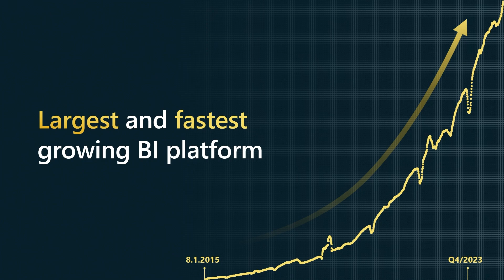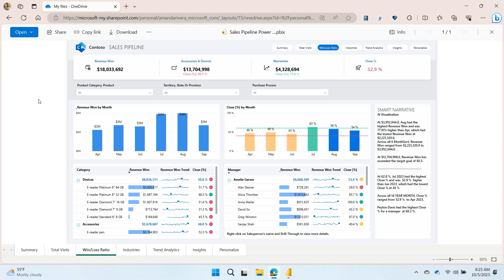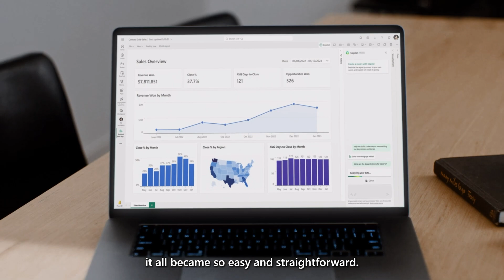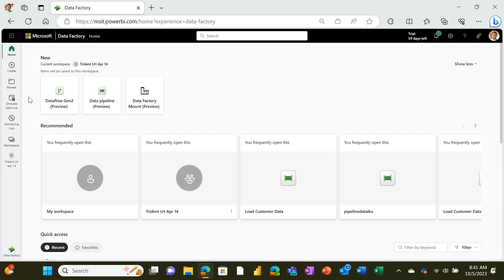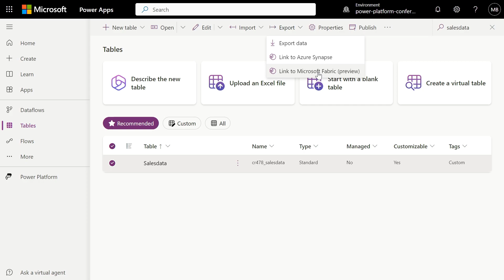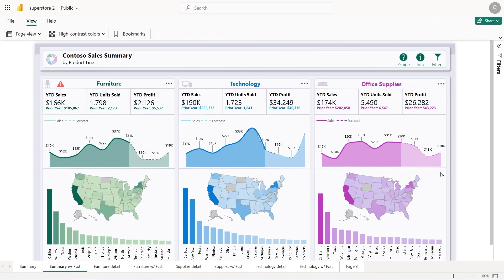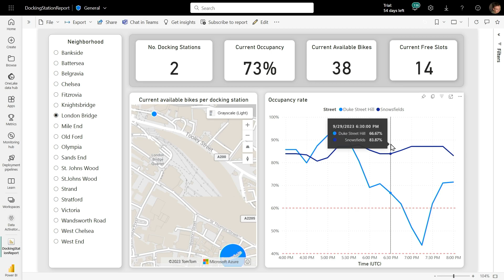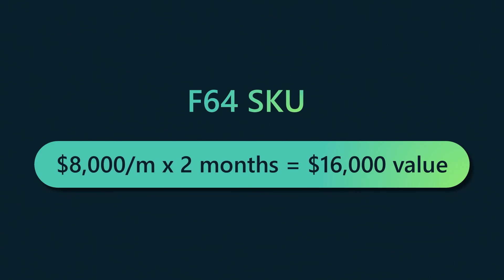Arun Ulag, CVP of Azure Data presents the Microsoft Fabric Keynote at MPPC23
Arun presented a keynote focused on Microsoft Fabric at a time when data is fueling an unprecedented acceleration of AI innovation, transforming the digital landscape for companies large and small.

Microsoft Fabric will unify your data landscape: Prepare your data for AI
Prepare your data estate for the era of AI with Microsoft Fabric, a powerful, all-in-one analytics solution that addresses everything enterprises need from data movement and data science to real-time analytics and business intelligence. The keynote showed how Fabric can help you unify your data estate, empower your data teams with role-specific experiences, and empower business users with insights.

We are also very excited to announce the launch of a whole new conference 100% dedicated to Microsoft Fabric.  Join us at the Microsoft Fabric Community Conference to immerse in transformative insights, gain hands-on expertise, and dive into the limitless possibilities that lie at the convergence of data and artificial intelligence Register today at fabricconf.com